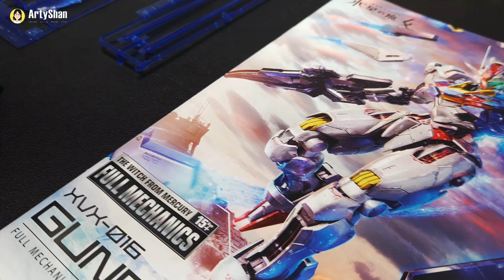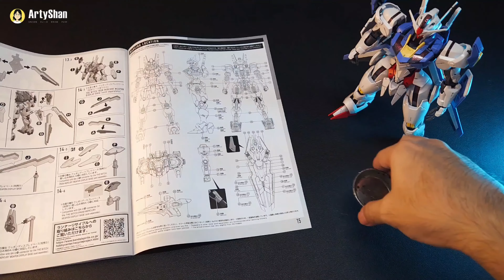FM 1/100 GUNDAM AERIAL | ASMR BUILD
The story finally ends for Mobile Suit Gundam: The Witch From Mercury. Here we are building the Full Mechanics 1/100 Gundam Aerial from the series itself.

This kit is beautiful. It really captures Gundam Aerial's looks and proportion.

I'm looking forward as well for Bandai to expand The Witch From Mercury line to other grades like Master Grade, Real Grade and Perfect Grade.

00:00 PREVIEW
00:13 ASMR UNBOXING
01:43 BUILD
02:05 ASSEMBLY
06:00 PANEL LINING
06:26 DSPIAE MARKERS
06:35 WATER SLIDE DECALS
07:26 MONTAGE
09:11 OUTRO